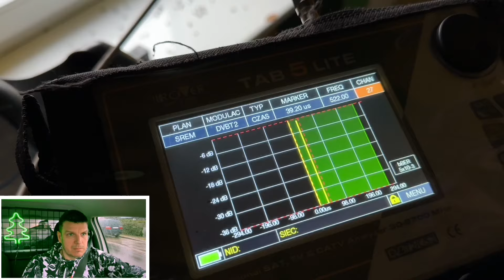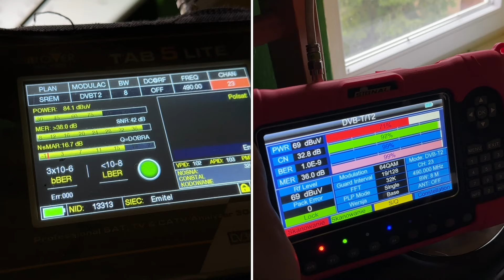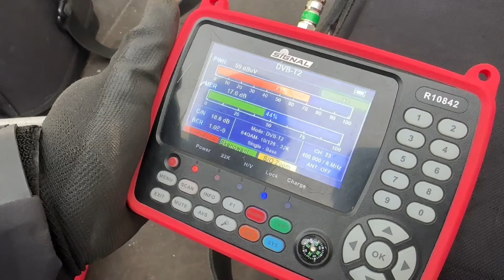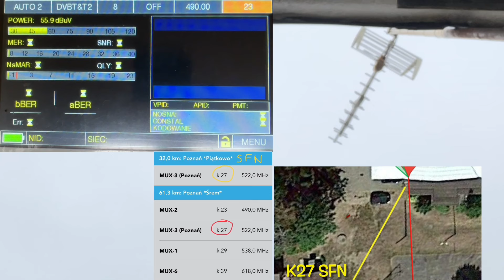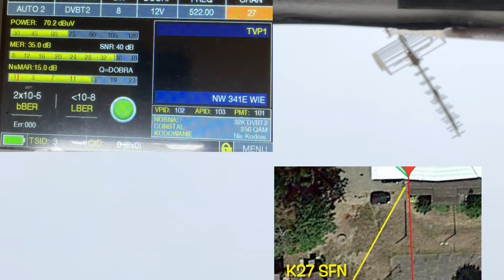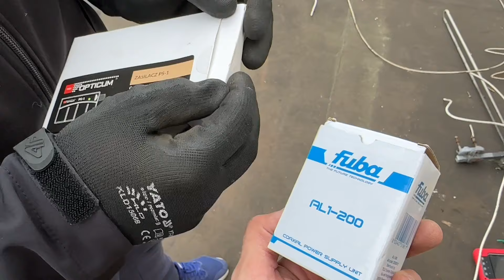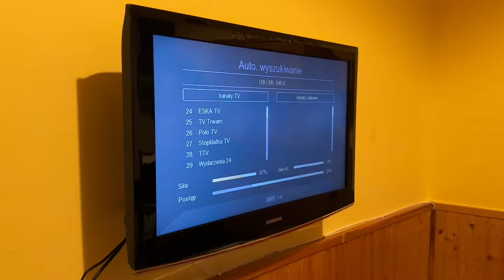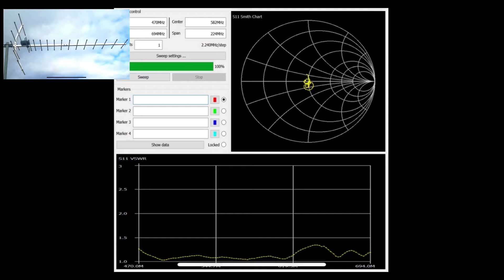Majster uszkodził kabel,brak tv, zakłócenia MUX3 SFN echo, Televes DAT BOSS, gratis dla Domu Dziecka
Dom Dziecka „W Słońcu” w Lipnicy : KRS 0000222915

Kontakt antenyXMUX xmux(małpa)seznam.cz

Sygnały odbierane z pewnymi opóźnieniami nazywane są Echem i mogą wystąpić z dwóch różnych przyczyn
W MFN – multi frequency Network  -  czyli w sieciach wieloczęstotliwościowych źródłem powstawania echa jest odbicie głównego sygnału z nadajnika od przeszkód ( gór, budynków ) lub jak w naszym przypadku bliskość drugiego zdublowanego nadajnika.
SFN – single frequency Network , czyli w sieciach jednoczęstotliwościowych , również dochodzi do zjawiska echa, lecz dotyczy ono tego samego sygnału nadawanego na tym samym kanale/częstotliwości pochodzące z dwóch różnych kierunków lub z jednego kierunku  i dwóch lub więcej nadajników oddalonych od siebie w różnych odległościach i również różnych kierunkach Odbiornik znajdujący się w zasięgu dwóch nadajników będzie odbierał ich sygnały jednocześnie i traktował je jako sygnał główny + echeo.
Im opóźnienie sygnału echa  w stosunku do sygnału głównego mniejsze tym mniejszy wpływ finalnie na poprawność odbioru . Dzięki interwałowi ochronnemu echo nie wpłynie poważnie na odbiór zestawów symboli z sygnału głównego, chyba że echo będzie bardzo silne.
Gdy echo odbierane jest z większym opóźnieniem niż interwał ochronny może spowodować to uszkodzenia w naszym odbieranym sygnale z głównego nadajnika
W takich miernikach jak np. ROVER , TELEVES lub PROMAX w funkcji echa możemy zweryfikować opóźnienie echa w mikrosekundach lub odległość w km od źródła, w porównaniu z głównymi sygnałami
Instalator może manipulować anteną  lub całkowicie zmienić antenę aby zminimalizować negatywny wpływ , jaki echo może mieć na odbiór sygnału. Znając charakterystykę anteny można odstroić ją od nadajnika głównego, obniżając wpływ echa na główny sygnał. Można również połączyć  dwie anteny w układzie synfazowym, niestety w tym ostatnim przypadku mamy ograniczenia kąta padania sygnału z nadajnika SFN

Parametry sygnałowe dla ciekawskich:
Siła sygnału wg normy ostatniej obowiązującej z 2015 roku (na gniazdku końcowym)

stary standard DVB-T:
MUX 8 (zoom, nowa, metro,wp)     (51 dBuV --  74 dBuV )    ( FEC 5/6  GI 1/4 )

nowy standard DVB-T2:
MUX 1  (46 dBuV  --  74 dBuV )   ( FEC 3/4  GI 19/128 )
MUX 2  (46 dBuV  --  74 dBuV )   ( FEC 3/4  GI 19/128 )
MUX 3  (46 dBuV  --  74 dBuV )   ( FEC 3/4  GI 19/128 )
MUX 6  (46 dBuV  --  74 dBuV )   ( FEC 3/4  GI 19/128 )

MUX 4   (48 dBuV  --  74 dBuV )   ( FEC 4/5  GI 1/8 )

Standard:
Dvb-t MER min 26dB
Dvb-t2 MER min 32dB

Każdy 1dB zysku jest dość ważny, nawet
jeśli wydaje się, że jeden decybel to "prawie" nic. Ale decybel to jednostka proporcjonalna, bezwymiarowa, ale np. 3 dB oznacza, że antena ma dwa razy większą moc i dostarczy 1,4 razy większe napięcie.

0:00 wstęp
1:22 anteny oraz okablowanie
3:36 Televes Dat HD boss
4:47 okablowania
5:29 porównania mierników
7:43 ustawienie anteny naziemnej - echo SFN
12:18 malowanie masztu  oraz mocowanie kabla
13:10 zasilacze antenowe
13:38 doprowadzenie okablowania
17:30 pomiar drugi tv
18:00 kolacja
18:10 procent podatku
18:34 XmuX 20Y2148